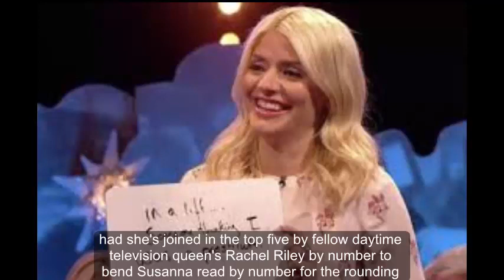Holly Willoughby and Rachel Riley top love letter list – but 'secret crushes' are wild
HOLLY Willoughby has been voted the woman men would most like to receive a love letter from.

The This Morning presenter has topped the list of celebrities us normal folk would like a love letter from.

She's joined in the top five by fellow daytime television queens Rachel Riley (number two) and Susanna Reid (number four).

Rounding out the top five are Emilia Clarke from the Game of Thrones cast and, perhaps surprisingly, legendary actress Helen Mirren.

New research from Royal Mail reveals looks of the sender are seen as less important when it comes to love letters.

According to the research, people find wit, warmth, intelligence and honest more crucial aspects of a love letter.

With that in mind, also included on the list are Nigella Lawson, Dawn French, Cheryl, Emily Blunt and Emma Watson.

Judi Dench and Helena Bonham-Carter are also in the top 20, while The Chase's Anne Hegerty is one of the "secret crushes" mentioned.

When it comes to the men, Tom Hardy was the number one choice for 14% of respondents, while Ed Sheeran came in second.

In the top five for then men, there was also Idris Elba, Benedict Cumberbatch and comedian James Corden.

Hollywood's most notable men got mentions in the top 20 – Daniel Craig (number seven) and Jamie Dornan (number 11).

But it seems women most want humour when it comes to love letters, due to the number of comedians on the list.

As well as Corden, there were John Bishop, Peter Kay, Sacha Baron-Cohen and Noel Fielding.

And in terms of "secret crushes" for the ladies, Royal Mail mentions Brian Blessed and David Mitchell.

Mark Street, Head of Campaigns at Royal Mail, said: "Our research demonstrates that the love letter still has the potential to set our pulses racing this Valentine's Day.

"While, sadly, we can't all expect to receive a love missive from our celebrity crushes, putting pen to paper for our own loves ones could be the next best thing."

Though you've not got a lot of time left if you haven't sent yours off just yet.

Holly Willoughby  |  Rachel Riley |  This Morning presenter |

 phillip schofield